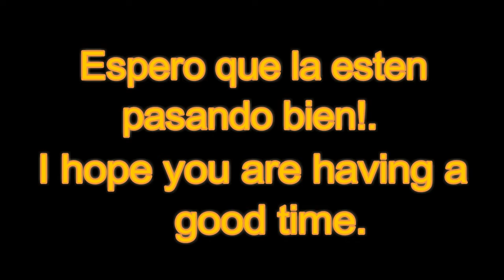Ayuda Para The Spot's Funkin' Mod! / Help For The Spot's Funkin' Mod!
Discord Tag Del Creador: Janpel#7451
Es: Por Cierto, No Pregunten por Fecha del Mod (no tiene de momento). Ni manden cosas raras al creador. Se Les Agradece.
En: By the way, don't ask for the date of the mod (it doesn't have at the moment). And don't send weird stuff to the creator. Thank you.